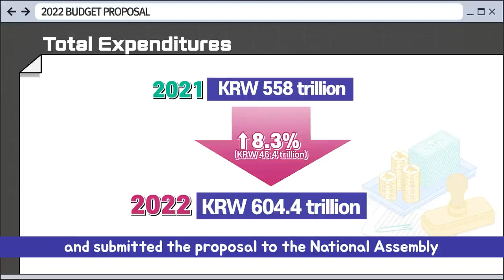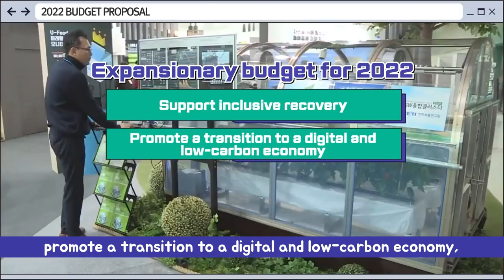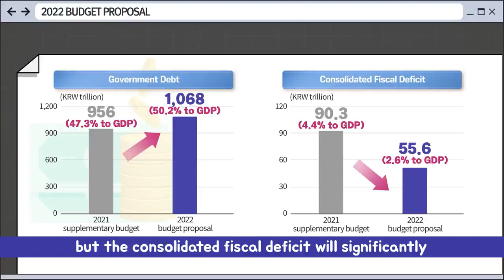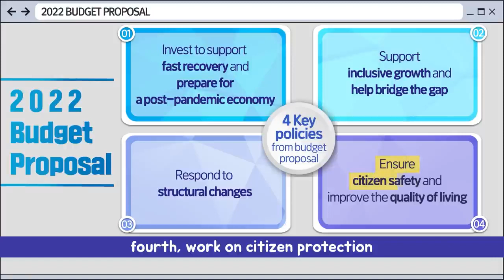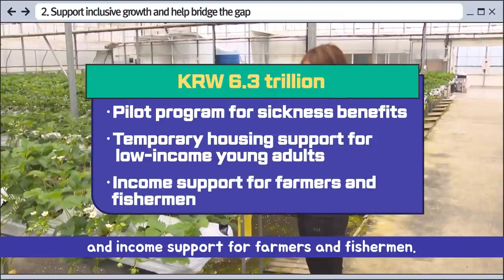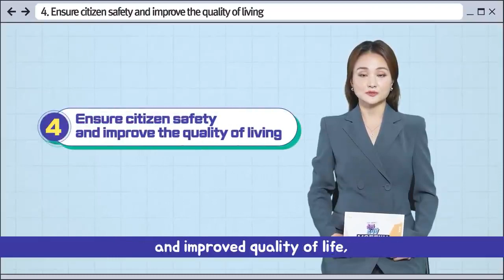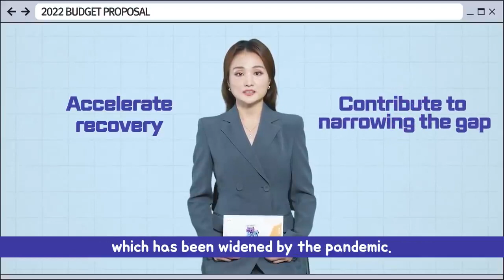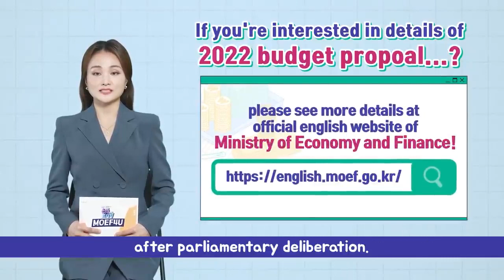Korea's 2022 budget proposal Complete recovery and new leap forward MOEF4U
The Korean government
proposed an expansionary budget
of 604.4 trillion won for 2022,
an 8.3 percent increase
from the previous year.

Tax revenues growing extensively
backed by steady recovery,
fiscal deficits are expected to
decline substantially by 20 trillion won in 2022.

The 2022 budget aims to help citizens
recover from the pandemic,
promote the sharing of economic recovery
and push toward an adequate preparation
for a post-pandemic economy.